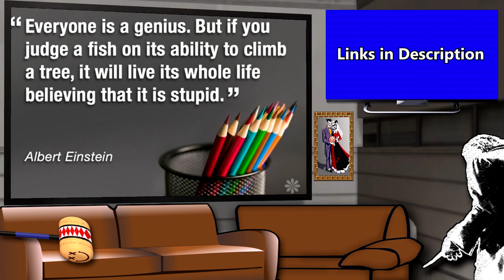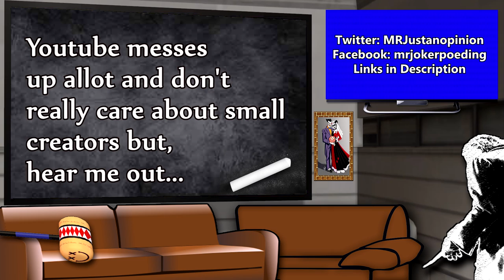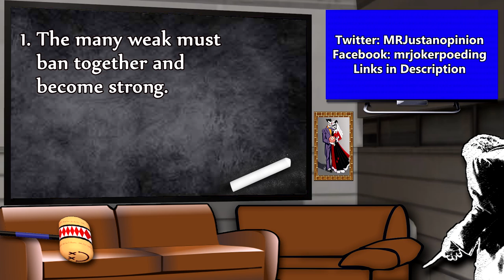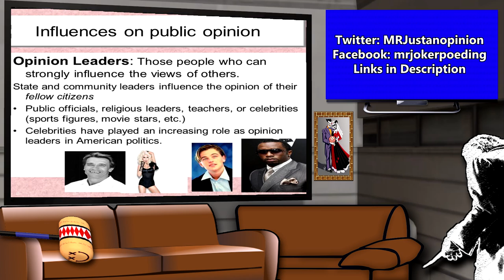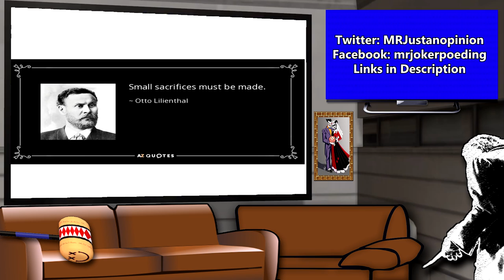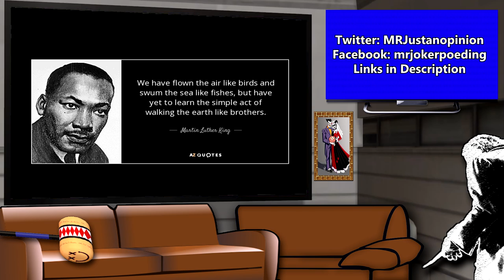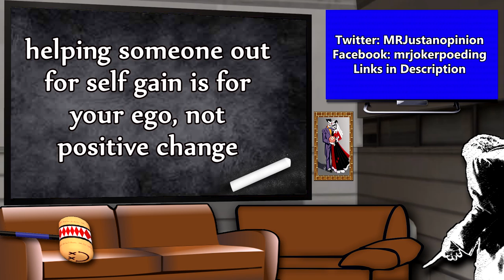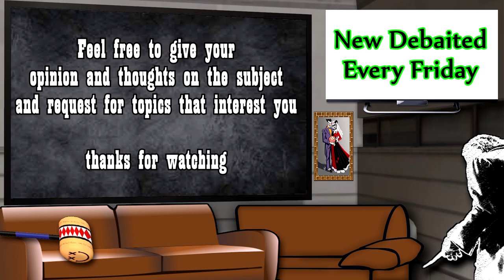CAN YOU STILL MAKE IT ON YOUTUBE? Without Help.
Can you still make it on youtube on your own or is it impossible without a bigger youtuber like a pewdiepie or colossal is crazy shout out.

Responding to Imalexx video on youtube rise. I give my opinion on the fact that the solution on fixing youtube might be allot easier than it looks. The power to change the site for the better might lay with us! Bring in new talented people and govern the site by using our leaders!

As Always Just An Opinion!

✔ Important for newcomers!

As a youtuber with a low subscriber count and very new to creating content I just want to add these words to all my videos for whoever it might concern.

I want to improve and enjoy the process of making videos/content.

My content will never be perfect. Please be aware that with limited time and resources I wont be able to cover every angle perfectly. I will miss something.

With a Full time job that I love, this is my hobby and I have limited resources and time, I do all recording, animation, research and editing by myself.

Thus this is just my opinion and my opinion alone. An opinion that is affected by the experiences within my life that might defer from yours.

If you feel differently on the subject, feel free to give your opinion in the comment section. You can be playful, but if its trolling I will treat you like a troll. Otherwise I would really enjoy a conversation and see your view point and maybe you can change my mind on something I am not seeing or understanding.

If you enjoy my content feel free to subscribe to the channel or like the video and if you don’t, feel free to give your constructive criticism I want to improve not only for you to enjoy the content more but also so i will.

If you don’t enjoy my content because its not your taste of humor or insight please search for something on youtube that is.

If you have a friend that will enjoy my content.
Please share with them. So everyone wins.

I just want to enjoy the Content creating process and Share my content with people that will enjoy it.

If you feel offended in any way then maybe my content is not for you whether it be sensitivity or difference in humor/opinion.

My content is an honest opinion, but can delve into satire or parody and is NOT TO BE TAKEN SERIOUSLY AT ALL.

THIS IS JUST FOR FUN, NOT TO HURT ANYONE.

✔ T@gs: solution - Helping small youtubers for a better youtube future - Debaited 02 , Just an opinion , SunBunz , Charisma on Command , leafyishere , Imallexx , Quinton Reviews, MR J, Youtube is broken , rant , drama , baited , Helping small youtubers